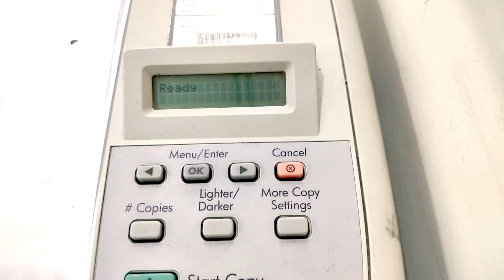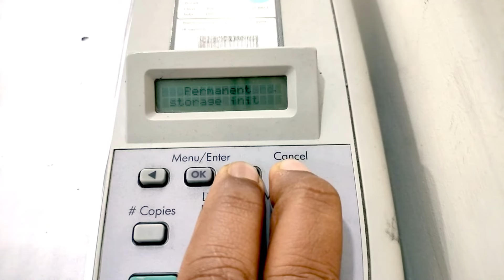How to reset HP Laserjet M1005 MFP Printer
Hello friends, here we have a printer HP Laserjet 1005 MFP  and we will reset it. so you will know about that How to reset HP Laserjet M1005 MFP Printer.

HP Laserjet M1005 MFP Printer is widly used from home to factory purposes due to it is very simple functioning, easy handing, high durability, high output. but some time this LaserJet printer creating some problem related to printer Quality at that time we need to reset this Multi Function LaserJet printer. so here is a very simple method to reset this HP Laserjet M1005 MFP Printer

1. How to reset HP Laserjet M1005 MFP Printer.
2. HP Laserjet M1005 MFP Printer ko Reset Kaise karete hain.
3. hp 1005 printer reset setting kya hain.
4. hp 1005 printer ko kaise factory reset karen.
5. HP Laserjet M1005 MFP Printer Factory reset settings.
6. How to open and reset HP Laserjet M1005 MFP Printer.
7. hp 1005 printer ko reset kaise kare.
8. Hp 1005 restore defaults settings.
9. hp 1005 printer init setting keys
10. HP Laserjet M1005 MFP Printer clear settings.